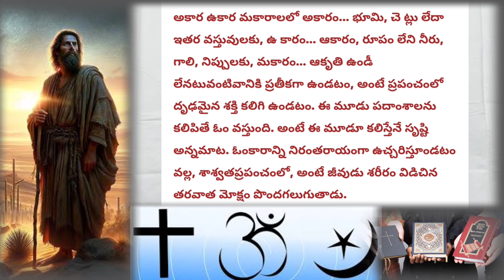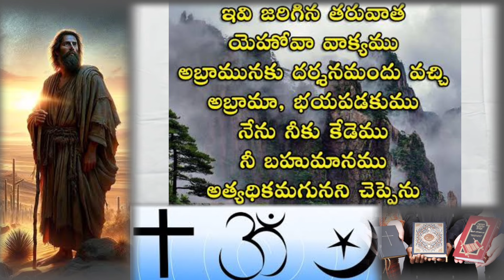ఇది అసలు రహస్యం 🤔 అనుకోని ఉండరు కానీ దొరికారు 😜 అబ్బా డానియేల్ దెబ్బ 🤭 దొరికిన దొంగలు